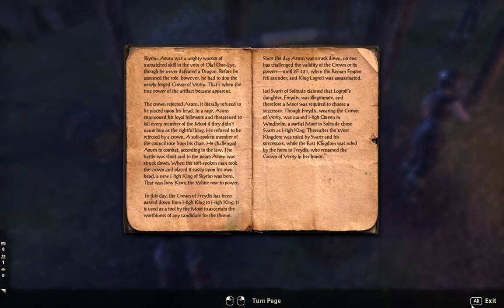Elder Scrolls Online The Bastard's Tomb Delve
Yes, that's actually the name of the delve. Hahaha, enjoy!!